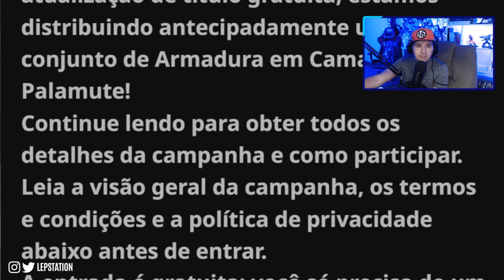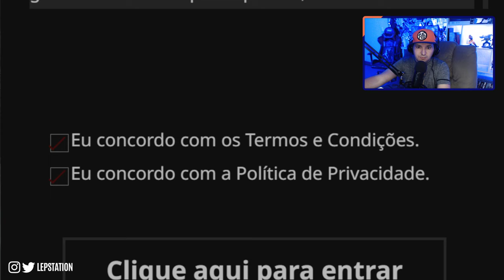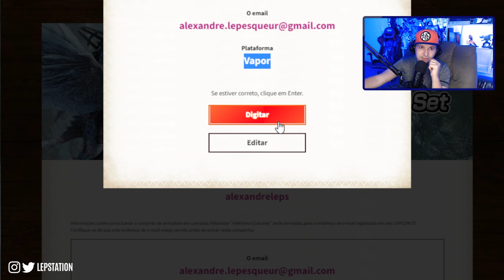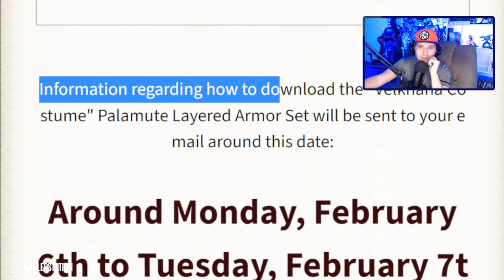CORRE! COMO RESGATAR a SKIN da VELKHANA e possível ligação com dela com CROSSPLAY em MH FUTUROS